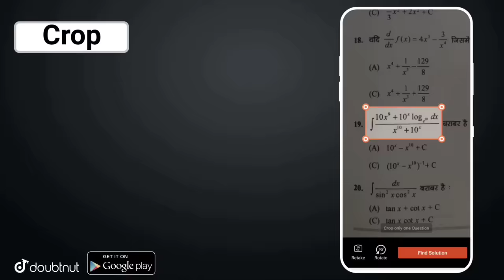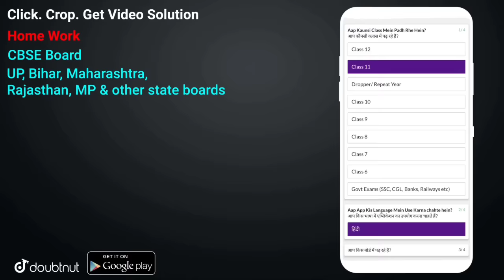Minecraft | Oggy Kill Entity 303 With Herobrine Sword | Minecraft Pe | In Hindi | Rock Indian Gamer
Live Classes - English aur Hindi Medium

More Features :
1) Saari important books milengi solved video solutions ke saath
2) Previous year papers, Important PDFs, Question Bank
3) Crash Course, Mock Tests, Quiz
4) India's biggest student's community
& much more